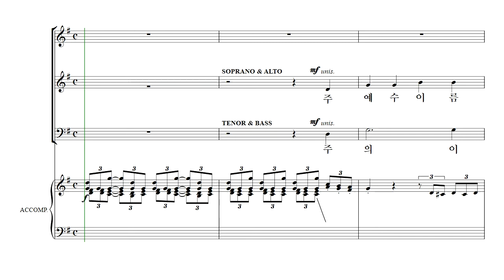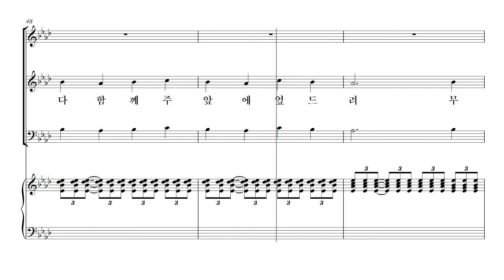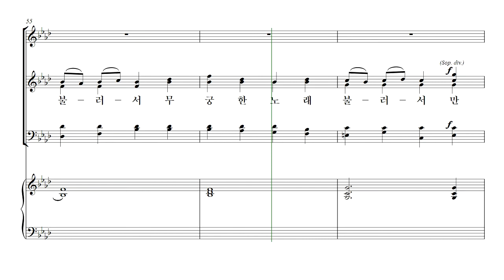[중앙아트] 중앙성가 베스트 1집 21. 주 예수 이름 높이어 소프라노2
중앙성가 베스트 1집
21. 주 예수 이름 높이어 – Harry Simeone 편곡

✔매번 많은 사랑을 받는 중앙성가에서 교회에서 가장 인기있는 중앙성가 찬양들을 모아 ‘중앙성가 베스트 1집’으로 찾아왔습니다.
성탄, 부활, 어린이, 감사절 등 다양한 절기가 포함된 '중앙성가 베스트 1집'은
Don Besig, Joseph Martin, Mark Hayes 등 정상 작곡가들의 곡을 은혜로운 연주로 만나보실 수 있습니다.